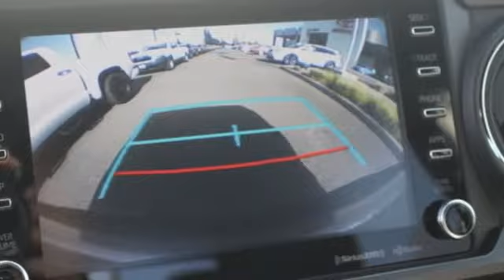2020 Toyota Tacoma Tacoma, WA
Year: 2020
Make: Toyota
Model: Tacoma
Trim: TRD Off Road
Engine: 6 Cyl. 3.5 L
Transmission: Automatic
Color: Silver Sky Metallic
Interior: Cement
Stock #: T200179
VIN: 3TMCZ5AN1LM292222

Address:
3506 S. Sprague Ave